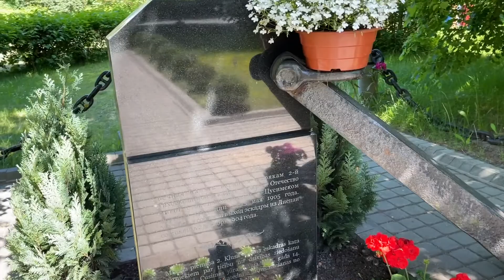Мотопутешествие вокруг Латвии 2021 (день пятый) Кароста-военный порт Лиепаи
Кароста-военный порт Лиепаи выдающийся объект исторического наследия!  Военно-морская база Российской империи, СССР и Латвийской республики.